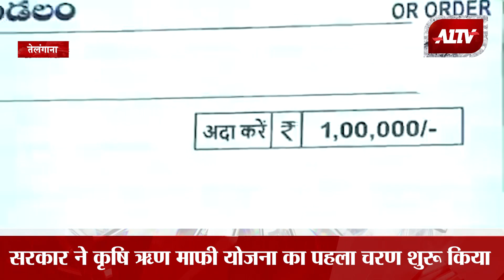Telangana: सरकार ने कृषि ऋण माफी योजना का पहला चरण शुरू किया | A1TV